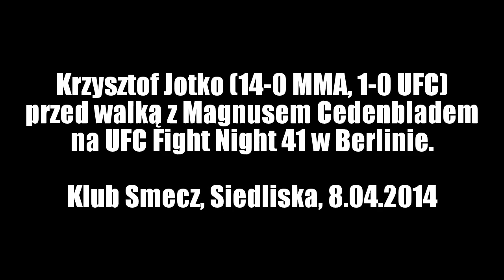MMAnia.pl. Krzysztof Jotko przed drugą walką w UFC o treningach z GSP i Robertem Roszkiewiczem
Krzysztof Jotko (14-0 MMA, 1-0 UFC) o treningach z Georgesem St-Pierre'em w Kanadzie, ostatnim etapie przygotowań do walki z Magnusem Cedenblandem, przygotowaniach z Robertem Roszkiewiczem oraz o tym, kto znajdzie się w jego narożniku 31 maja 2014 podczas pojedynku na UFC Fight Night 41 w Berlinie.